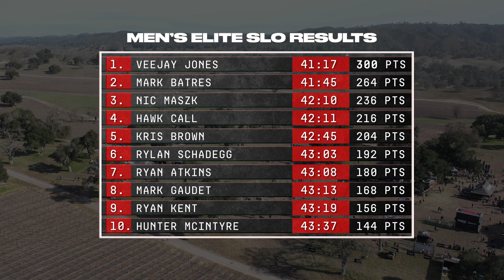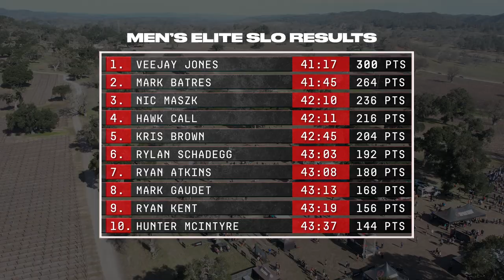Men's North American Elite Series 2022 | Race 1 | San Luis Obispo Super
The men's field is deep for the first North American Elite Series race of 2022. Reigning champ Veejay Jones is on-site looking to capitalize on his staggering 2021 performance, along with 2021 mainstays Ryan Atkins, Logan Broadbent, and Mark Gaudet. Ryan Kent and Hunter McIntyre also both make their long awaited returns to the course. Will they make an immediate impact or will the rust show?